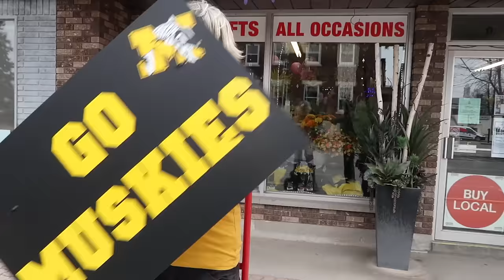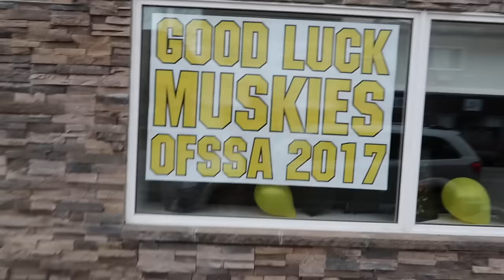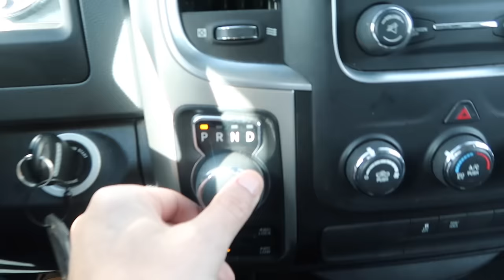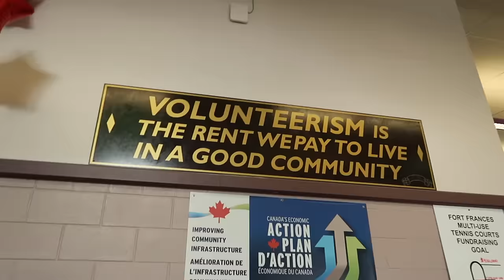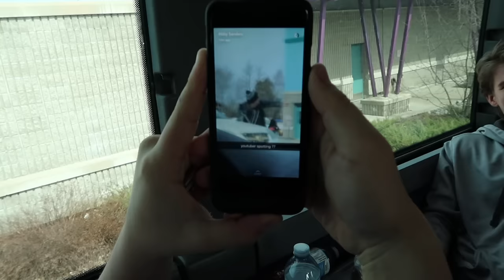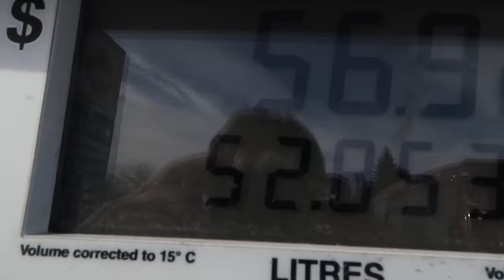Vlog_103 - Muskie Country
There is a town, in North Ontario, that really really likes it's High School Hockey

Rob Levy Vlog: v103